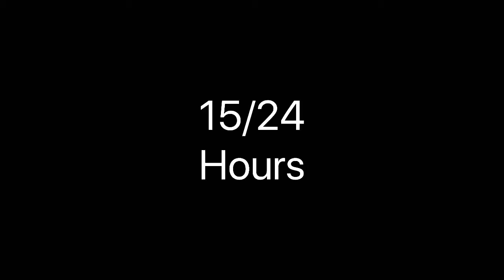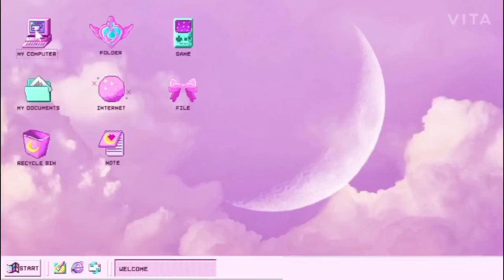Afton family in a room for 24 hours 💜💜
The music is not my